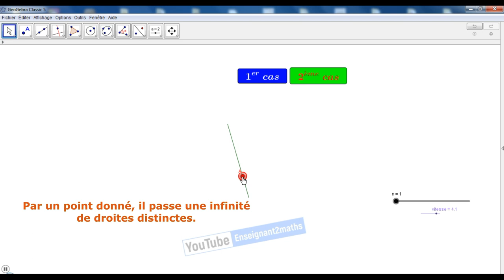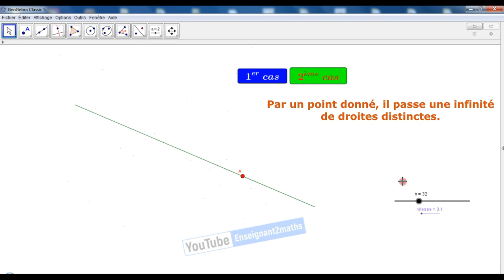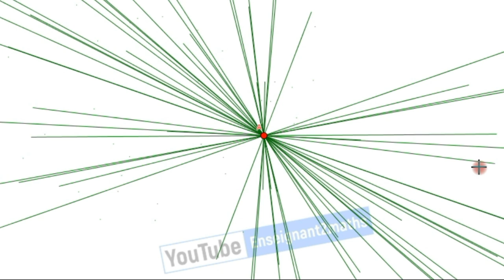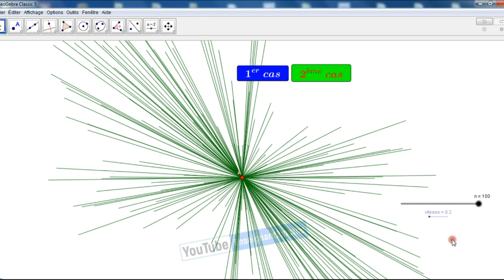GeoGebra : Par un point donné il passe une infinité de droites distinctes.